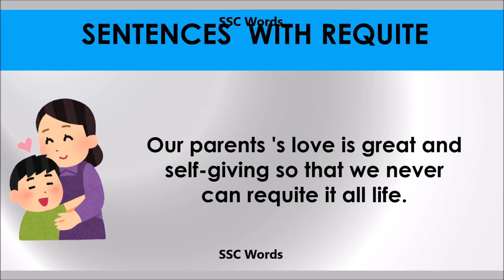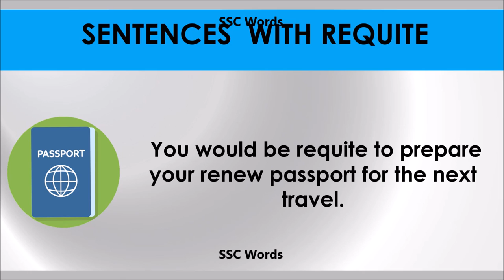Requite # Improve English # Meaning and 5 sentences # GRE CAT GMAT word # SSC Words